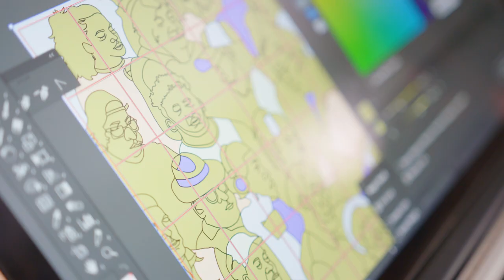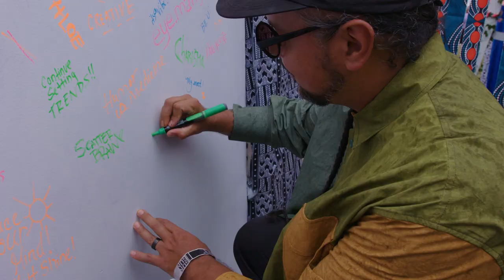Ruffles® Own Your Ridges Maze: AFROPUNK Brooklyn 2022